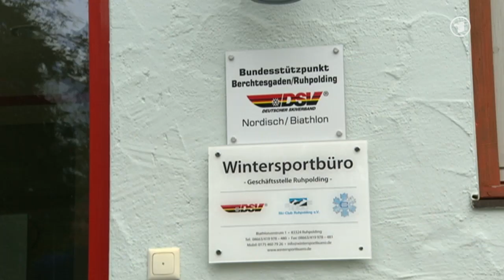tagesschau 20:00 Uhr, 22.02.2014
Themen der Sendung: Lage in der Ukraine, Syrien-Resolution des UN-Sicherheitsrats, Neue italienische Regierung vereidigt, Papst ernennt neue Kardinäle, Dopingfall Evi Sachenbacher-Stehle, Olympische Winterspiele,  Fußball-Bundesliga, Die Lottozahlen, Das Wetter